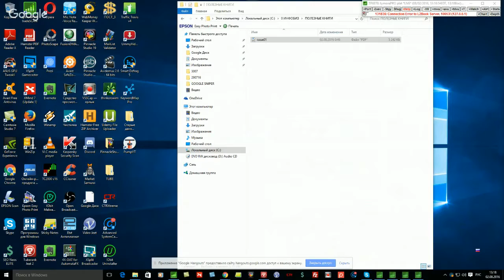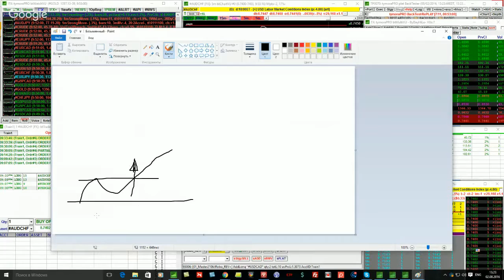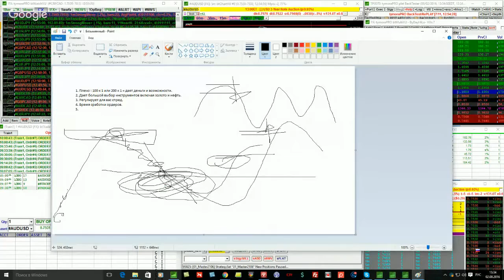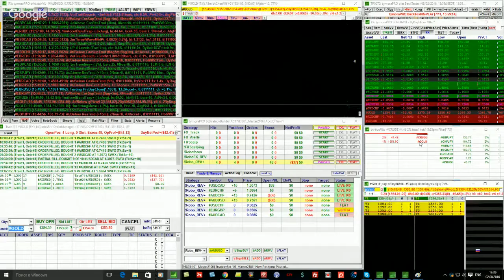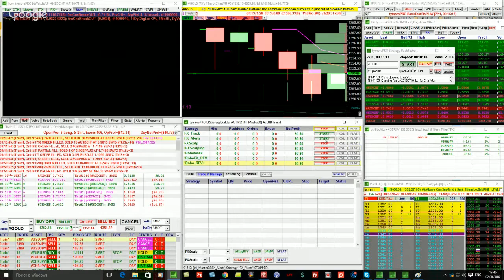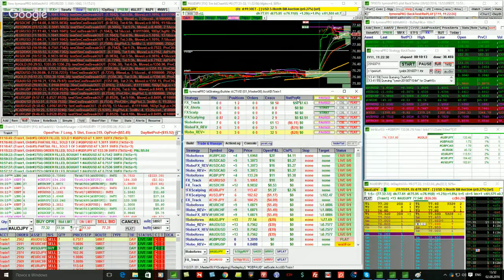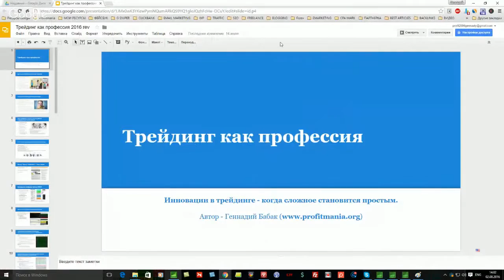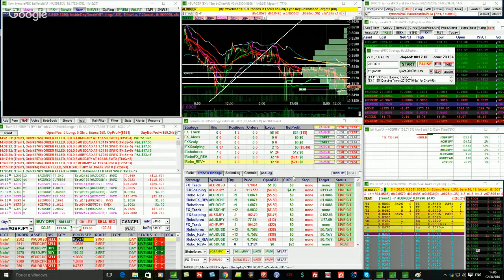Как зарабатывать по системе маркетмейкера торговая стратегия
Как зарабатывает маркет-мейкер. Манипуляция сознанием большинства.
Не секрет, что обычно, в начале торговой сессии, маркет-мейкеры разгоняют толпу в сторону противоположную той, куда собственно будет направлен тренд все основное время сессии. Чаще всего это происходит в период первых 30 минут сессии, редко часа-полутора.

Маркетмейкеры рискуют своим оборотным капиталом, чтобы убедить инвестора в честном выполнении сделки, будь то продажа или покупка. Это дает ему гарантию, что если он не ставит ограничения по ценам, то его ордера будут исполнены по тем котировкам, которые существуют на рынке в текущий момент времени.
Маркет-мейкер всегда в плюсе. Система специалистов подобна взятке, которая гарантирует гладкое течение рынка. Если рынки спокойны, все это кажется не таким уж большим делом. Но когда рынки становятся волатильными, маркет-мейкеры зарабатывают хорошие деньги.